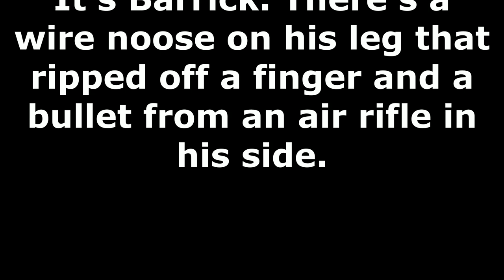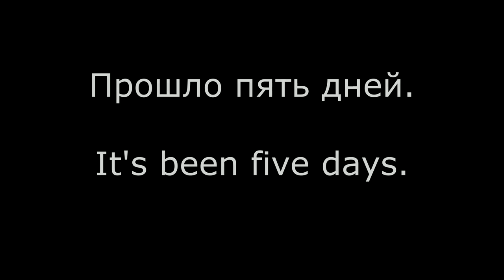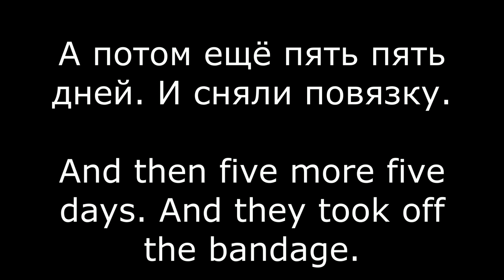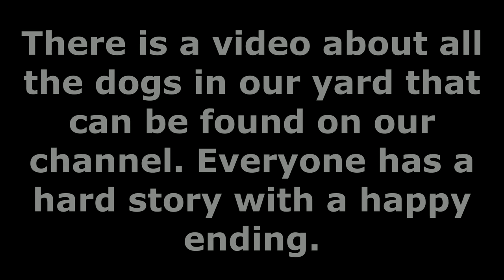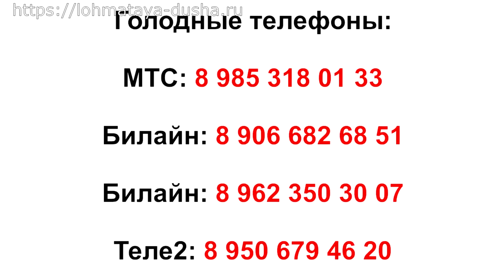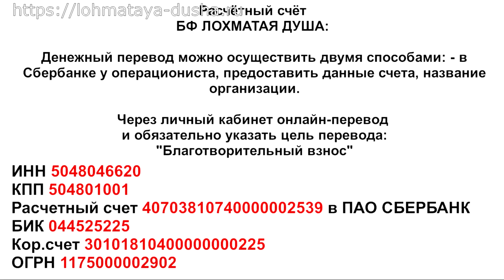Ребята с нашего двора_The dogs from our yard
Adopt-a-Pet. Welcome.

Голодные телефоны:
Билайн: 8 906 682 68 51
Билайн: 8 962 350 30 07
Теле2:  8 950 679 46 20

Банковские Карты:
Alfabank: 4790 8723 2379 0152
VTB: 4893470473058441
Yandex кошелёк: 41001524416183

Our bank cards:
Visa Classic: 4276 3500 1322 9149
MasterCard: 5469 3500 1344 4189
Beneficiary of payment: Valenina Silich
Получатель платежа: Valentina Silich